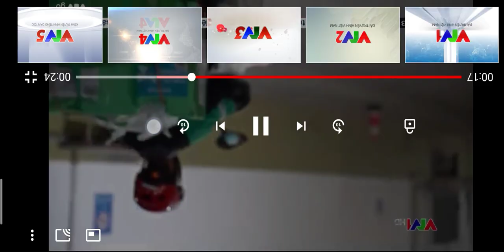TIN THẾ GIỚI| NGÀY 21.3.2022